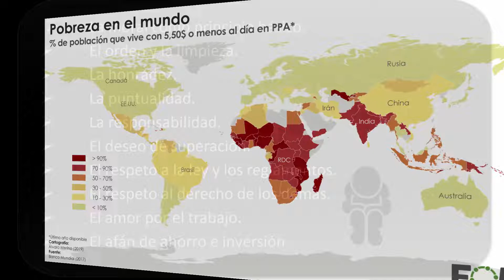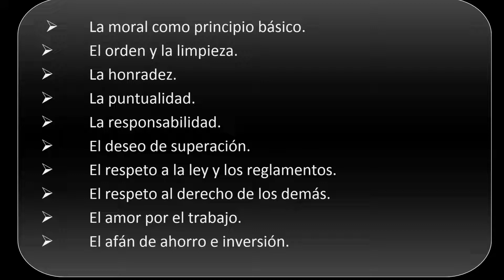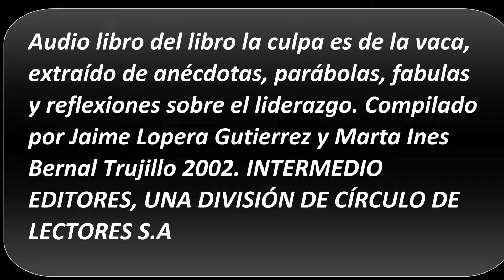LAS DIFERENCIAS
Audio libro del libro la culpa es de la vaca, extraído de anécdotas, parábolas, fabulas y reflexiones sobre el liderazgo. Compilado por Jaime Lopera Gutierrez y Marta Ines Bernal Trujillo 2002. INTERMEDIO EDITORES, UNA DIVISIÓN DE CÍRCULO DE LECTORES S.A